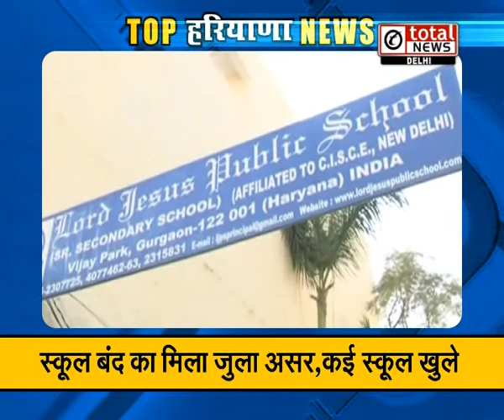"Surajpal Amu की पुलिस हिरासत बढ़ी" : Top News Of Haryana